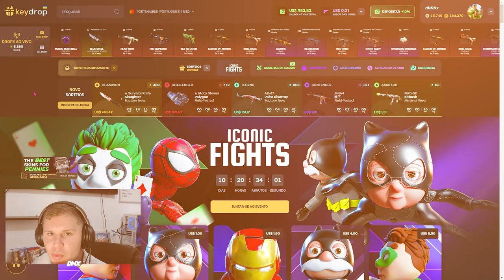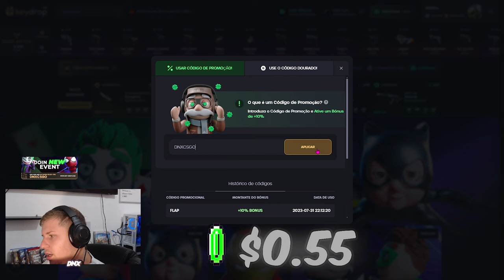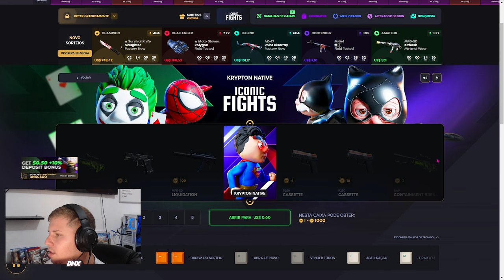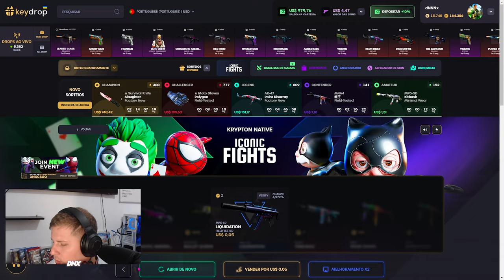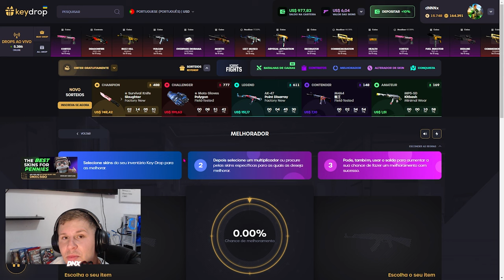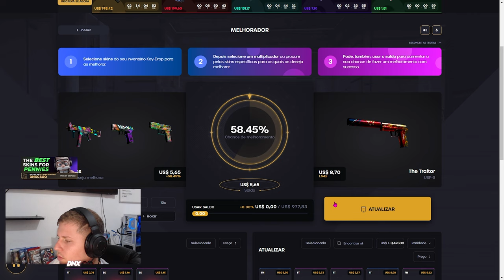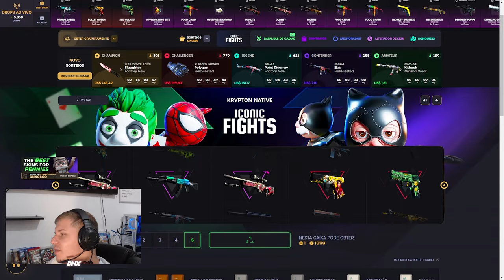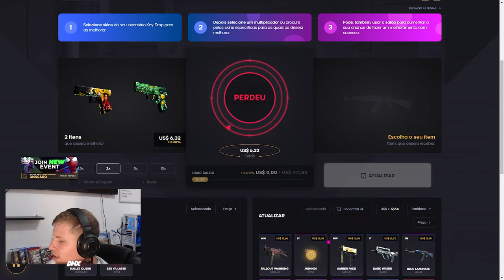COMO LUCRA COM 5 DOLLARS NO KEYDROP 💰 SKINS DE GRAÇA CS 2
Vamos de treino hoje, vou mostra pra vocês se é possível ou não lucra com pouco saldo dentro do keydrop!